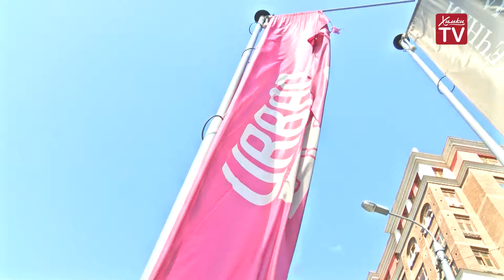Жилой комплекс «Солнечная система» достроят. 15.08.18